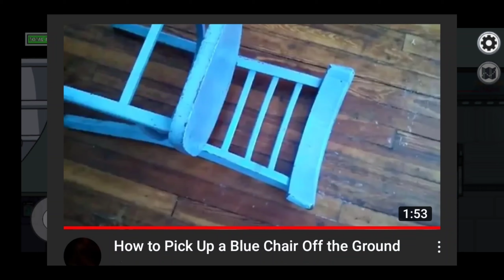Roasting dumbest tutorials ever || Ek number roaster